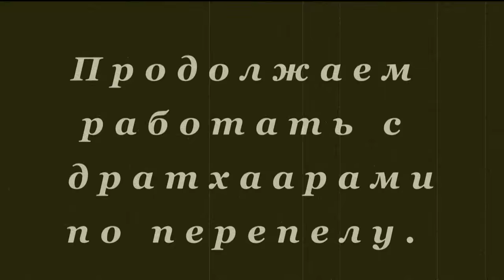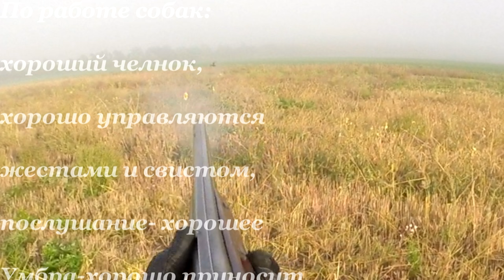Закрыли сезон охоты, 16 г.,на перепела с дратхаарами , закончили сезон- хорошими работами.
Несколько крайних охот на перепела, с моими дратхаарами
: Широй и Умброй, на Юге России. По мне: так сезон был хорошим, работой собак, к концу сезона, я остался доволен, особенно учитывая их возраст- 1 год. Собаки показывали хороший поиск, чутье, вся птица поднималась после твердых стоек и только при работах на перемешенного перепела, я мог стрелять в шумового перепела. В октябре, нахождение битой дичи, было 100 процентным. Иногда бывали погонки, после подъема птицы, но если я давал команду- стоять, то собаки практически сразу останавливались, меня это устраивает, на данном этапе воспитания собак.  В общем, я остался очень доволен работой собак.